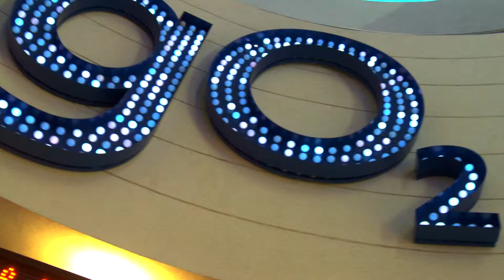SEmedia showreel 2014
Interested in working with SEmedia to reach more customers? so we can help you promote your business.